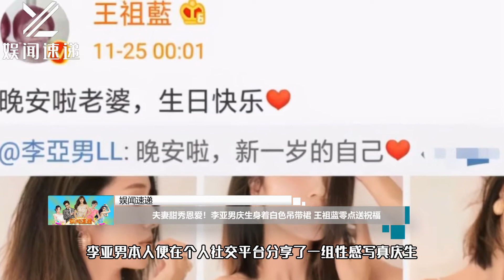夫妻甜秀恩爱！李亚男庆生身着白色吊带裙王祖蓝零点送祝福